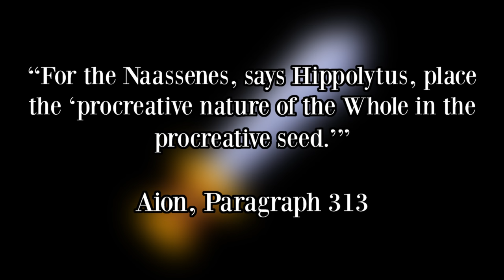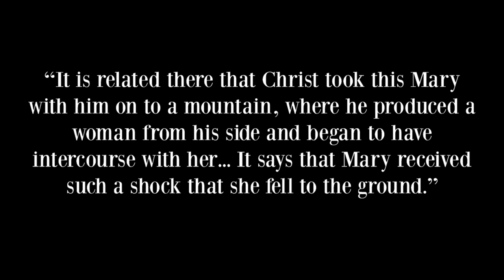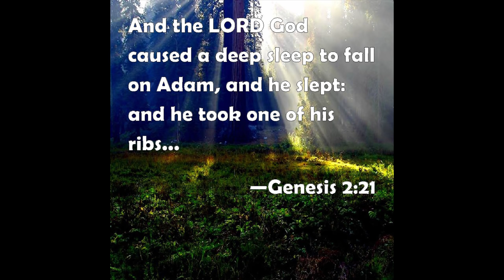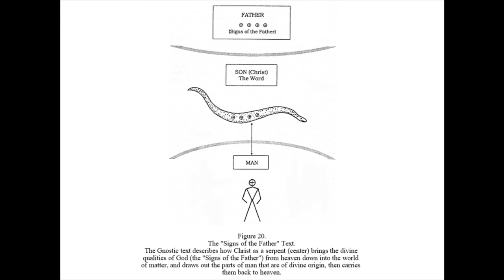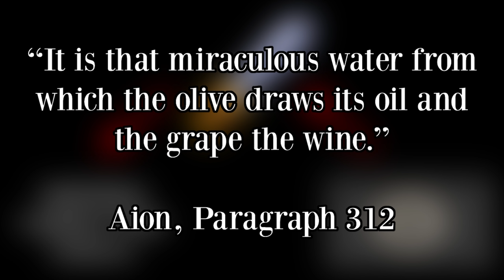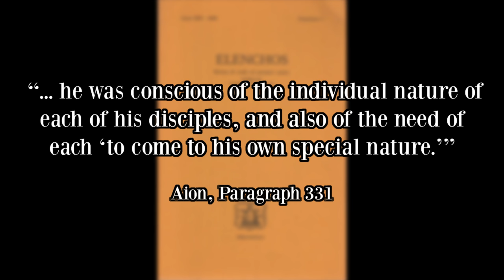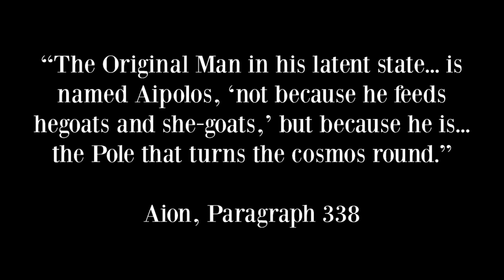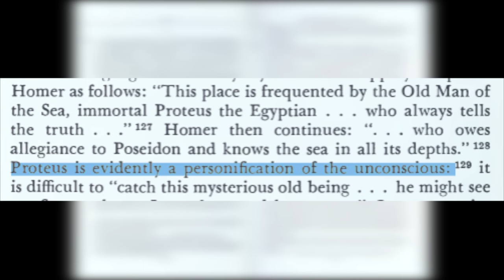Aion 13 - Jordan Peterson's Nightmare - Gnostic Symbols of the Self (Part 2)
Carl Jung has been a major influence on Jordan Peterson. Naturally, because Jordan Peterson is such a big public figure at the moment, I thought it would be worthwhile examining one of the books that has influenced him the most: Aion.

In a lecture Peterson gave back in 2014, he said that if you read Aion, you would have nightmares for the rest of your life. Naturally, this intrigued me. This series will try to examine why Peterson said that.